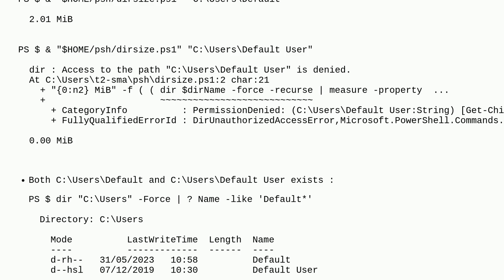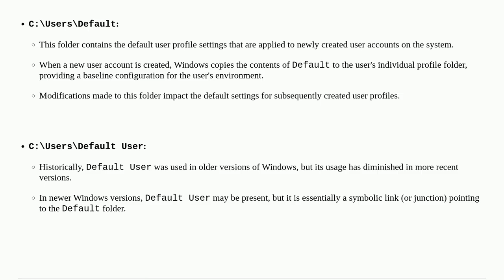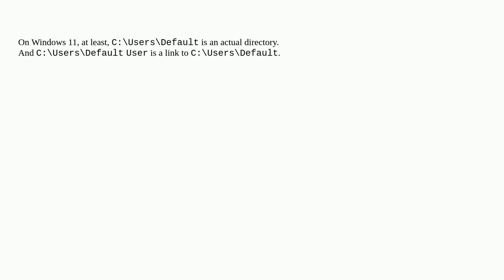What is the difference between C:UsersDefault and C:UsersDefault User folders?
A special thanks goes out to the community

  windows-10 windows default-profile